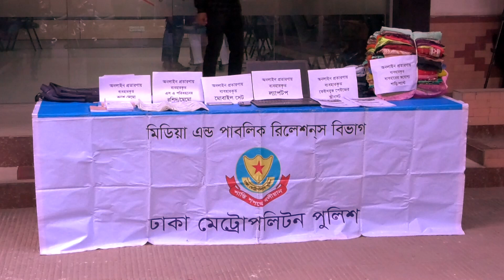২১টি পেইজে আকর্ষণীয় বিজ্ঞাপন দিয়ে প্রতিদিন শতাধিক মানুষকে ঠকাতো তারা! E-Commerce Fraud Gang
ফেসবুকে পেইজ খুলে ভালো মানের পণ্যের আকর্ষণীয় বিজ্ঞাপন দিয়ে নিম্নমানের পণ্য সরবরাহ করেন তারা। ব্যবহারের অযোগ্য ও নষ্ট এসব পণ্য কিনে দীর্ঘদিন ধরে ঠকে আসছিলেন গ্রাহকেরা। তবে শেষ রক্ষা হয়নি ঠকবাজদের। এসব কাণ্ডে জড়িত চক্রের প্রধানসহ ৫ জনকে ধরেছে ঢাকা মহানগর পুলিশের গোয়েন্দা বিভাগ।